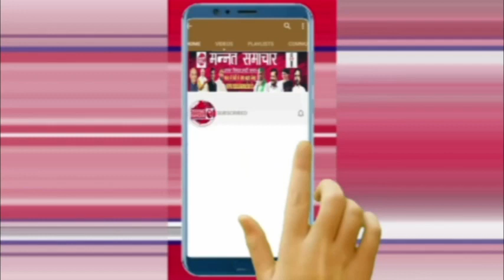पुलिस का अमानवीय कृत्य, दुर्घटना में मारे गए युवक का शव कचरा गाड़ी में लेकर पहुंचे हॉस्पिटल..